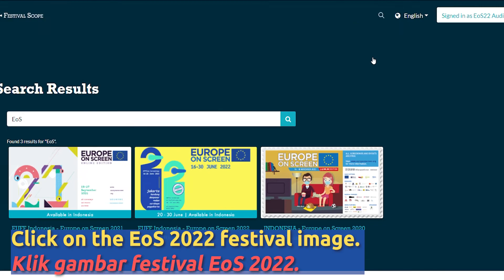EoS2022 ONLINE Screening Tickets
We're back for online screening from 20 to 30 June 2022, and this is how you can get the tickets.